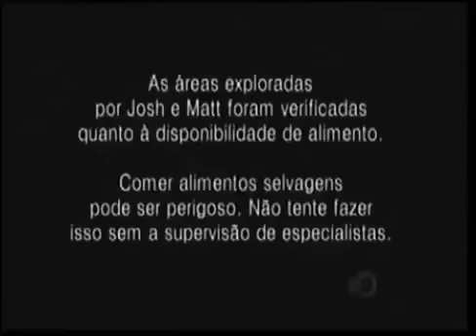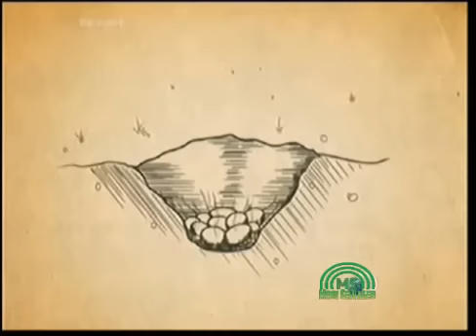Menu Selvagem México Cânion 1ª Temporada Episodeo 01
O caçador neozelandês Josh James e o chef britânico Matt Tebbutt viajam para  México e tentam a sobrevivência neste ambiente inóspito.